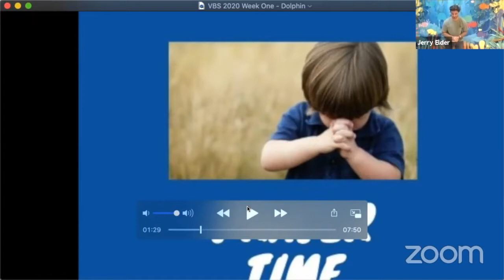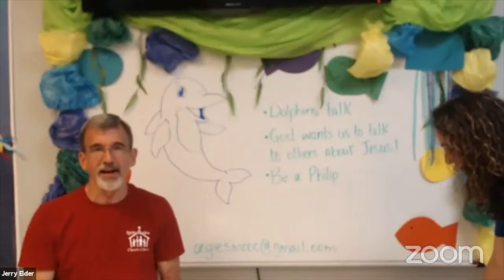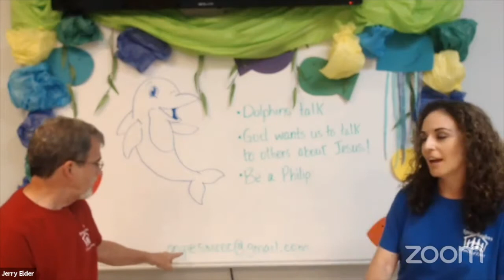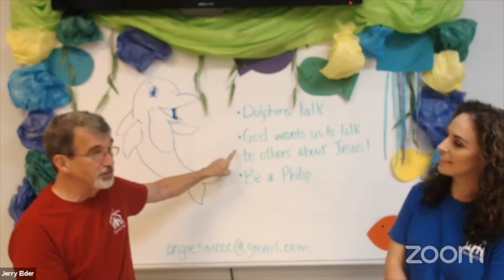Spring Meadows VBS 2020 Lesson 1 - Philip and the Ethiopian